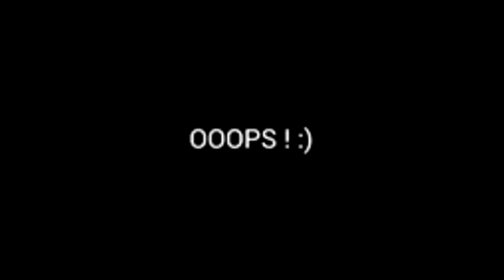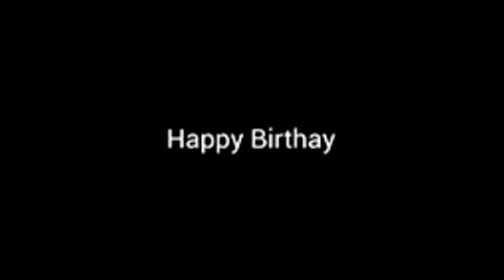Happy Bday Sir Eric!!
haha xD